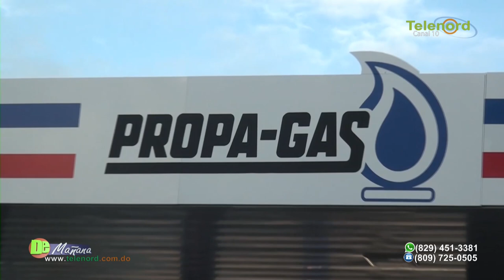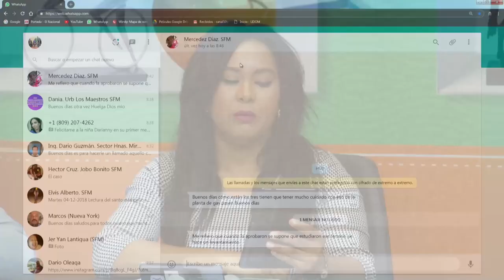Francis Rodríguez: “Con el acuerdo migratorio buscan desvirtuar los estados y las fronteras”